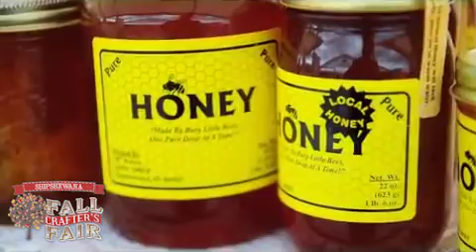Fall Crafters Fair 2016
Every year Shipshewana hosts hundreds of crafters who demonstrate and sell their wares in downtown Shipshewana.  Surrounding the craft tents are food vendors, kid's activities, demonstrations and more.  Lots to see and do!